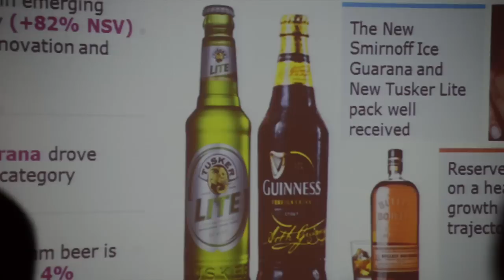EABL:Senator Keg no longer a significant contributor to revenue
EABL has announced a net sale growth of 9% and 12% growth in profit before tax during the release of the firm’s half year financial results for the six months period ending 31st December 2014